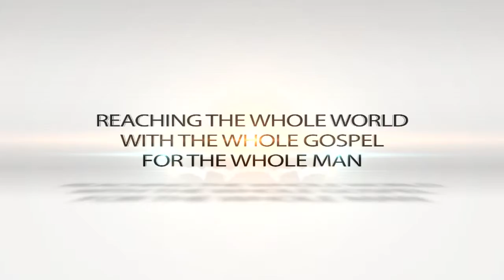"Number 6" Dr Jean February 20, 2014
Dr. Jean Chesser talks about the number "6". Follow her as she walks through the Word to get to the number "7"!